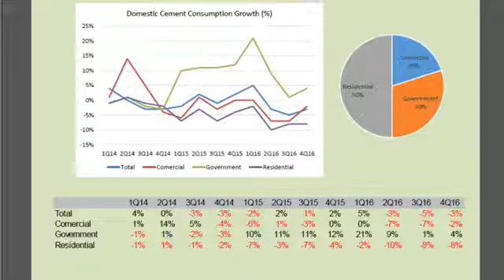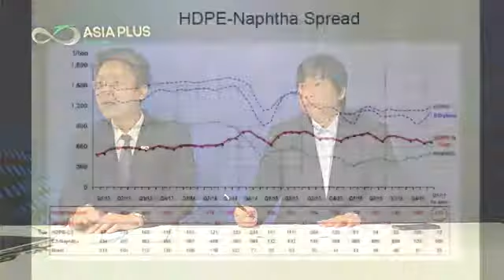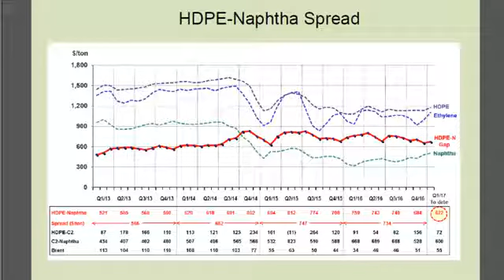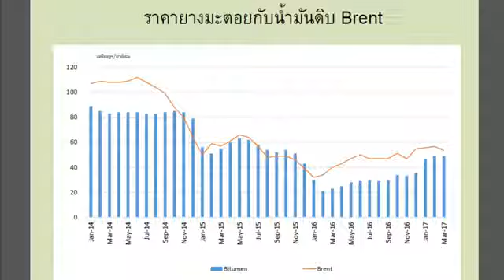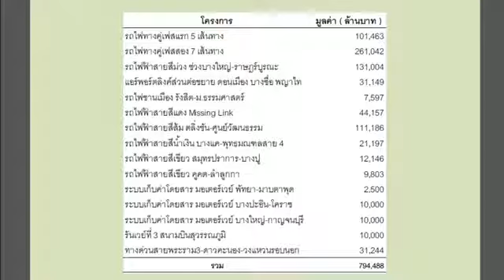ASP Exclusive Live 4/4/2017 วิเคราะห์งบการเงิน Q1/60 และแนวโน้มทั้งปี กลุ่มวัสดุก่อสร้าง และรับเหมาฯ